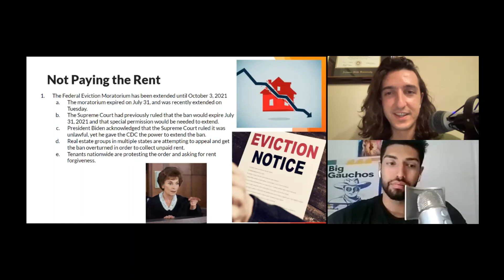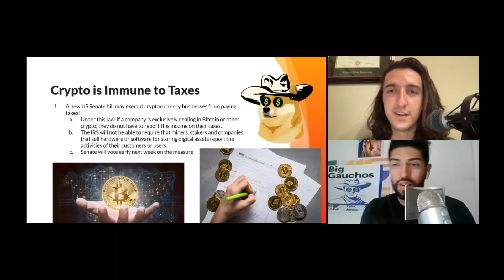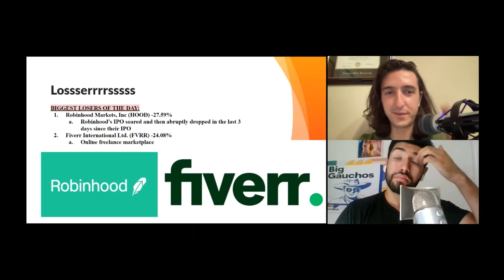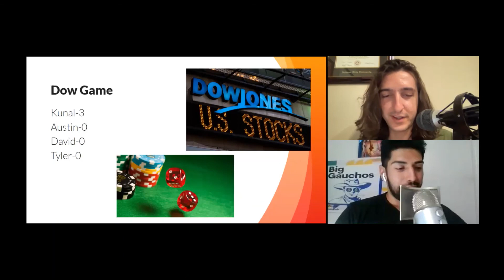The Housing Market WILL Crash in 2021! (Eviction Moratorium) Season 3 Ep 120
BIG GAUCHOS IS BACK!! The boys discuss the eviction moratorium being extended until October 3, and the drastic consequences. They also check out why businesses that deal in Bitcoin could soon be EXEMPT from taxes!

Plus, SiTime, Newegg, Robinhood's new IPO, Fiverr, Nokia, Etsy, and of course; Lordstown Motors. We're happy to be back and we know you'll make money off this episode!

TODAY'S SCHEDULE
0:00 Intro
1:00 Housing market
5:56 Crypto tax
9:12 Winners
10:20 Losers
11:32 Sleeper stocks
13:15 Dow Jones
14:11 Outro